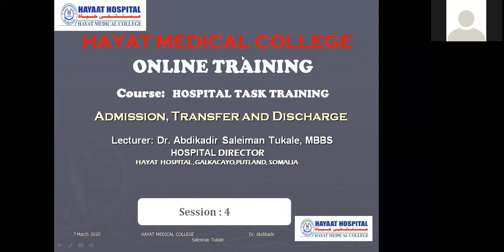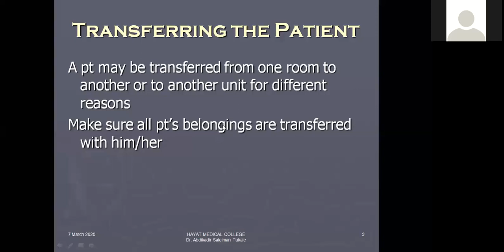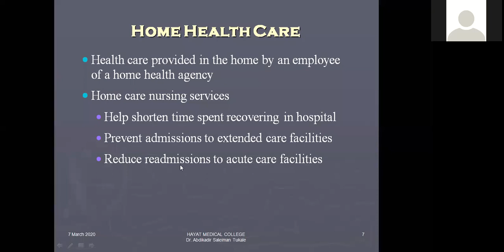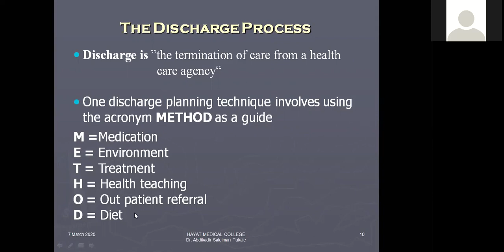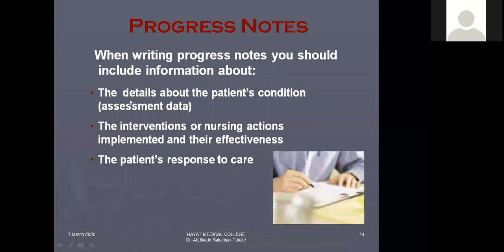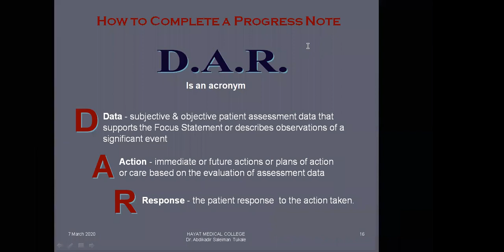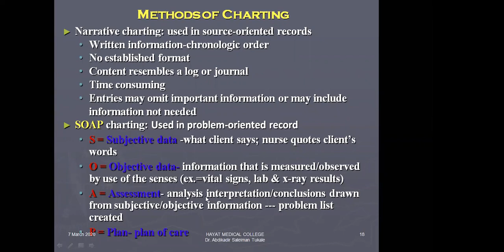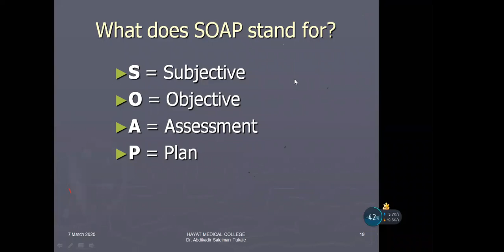hospital task training lesson 4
casharki afarad